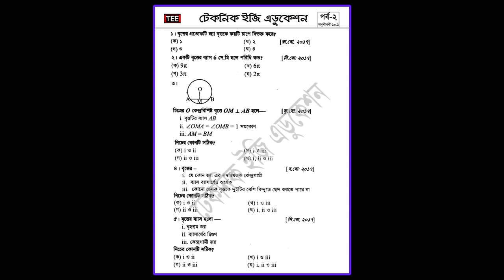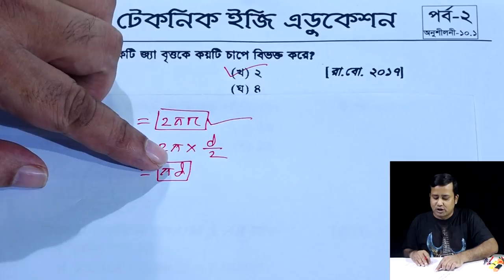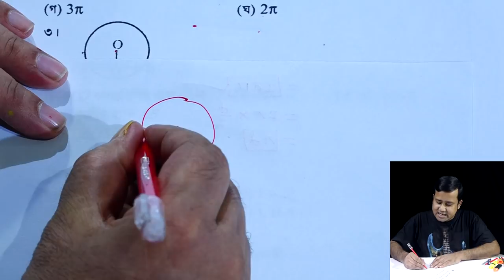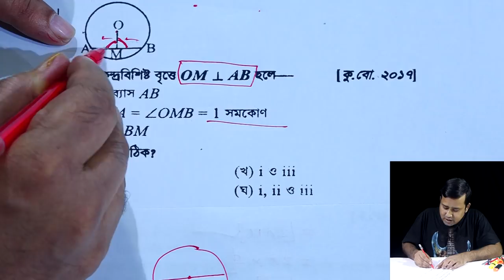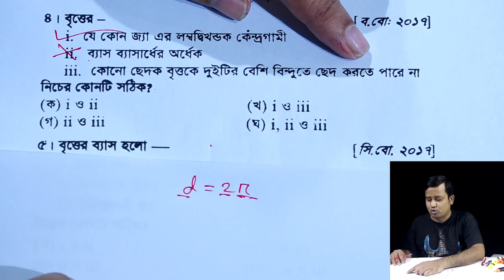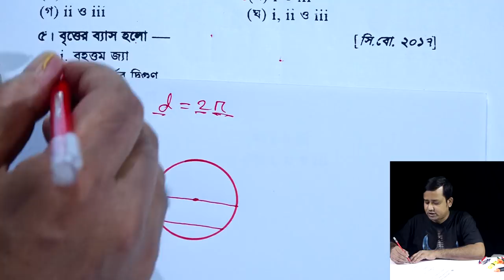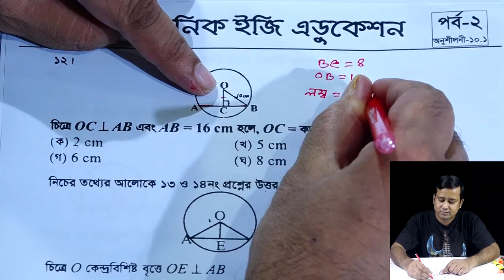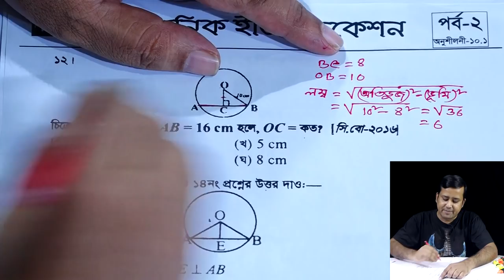JSC Math MCQ || Chapter 10.1 || Part 2 || বৃত্ত || জেএসসি গণিত বহুনির্বাচনি || গণিত নৈব্যক্তিক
গণিত বহুনির্বাচনি সাজেশনের PDF লিংক 👇 (অনুশীলনী ১০.১ )

গণিত বহুনির্বাচনি সাজেশন (অনুশীলনী ১০.১) পর্ব-২
JSC Math MCQ Suggestion Chapter 10.1 (Part 2)
Britto
Circle
বৃত্ত